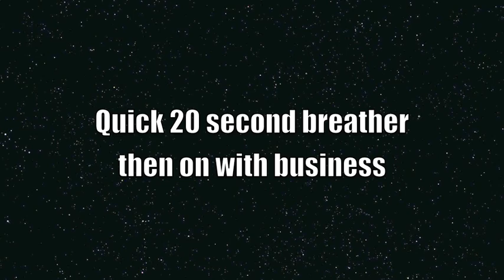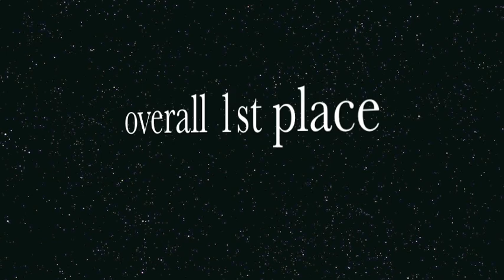Englnad and wales most powerful man 09